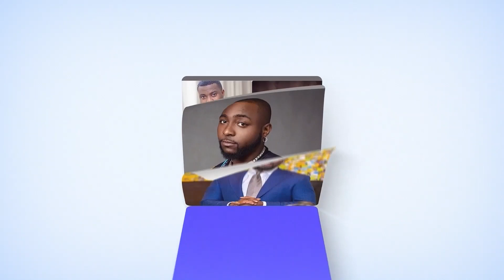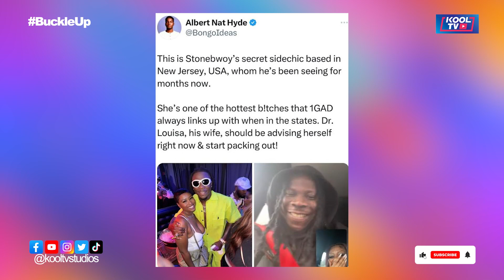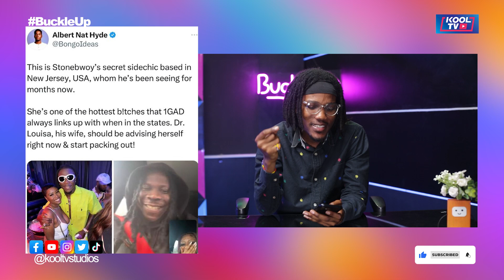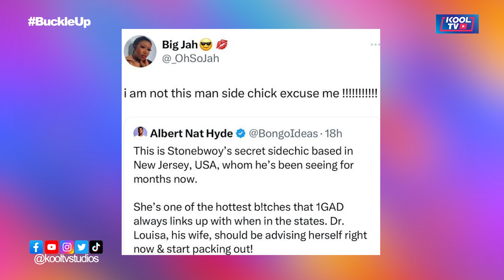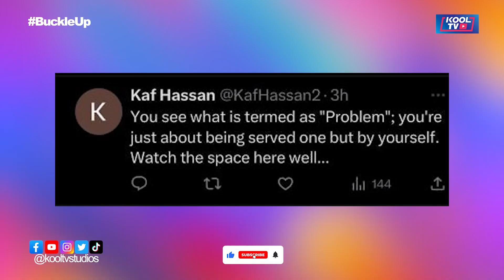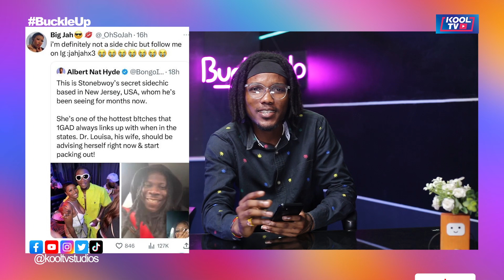Is Stonebwoy Cheating On His Wife? 🤦🏻‍♂️🐍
⚡ DO NOT CLICK ON THIS - shorturl.at/cxAMW